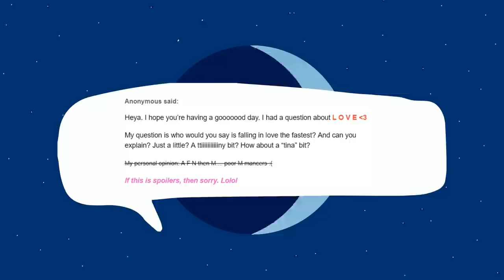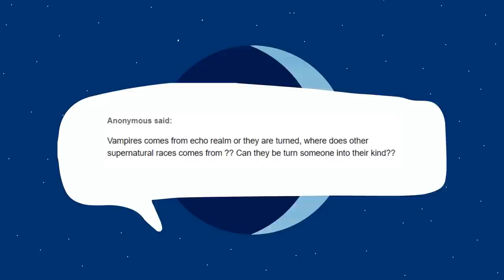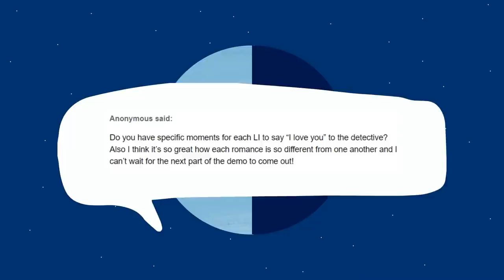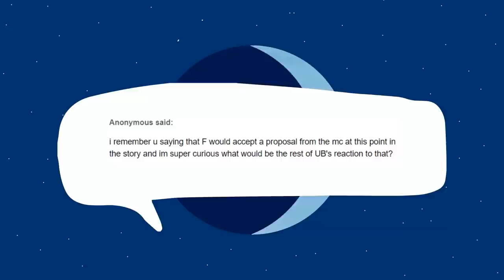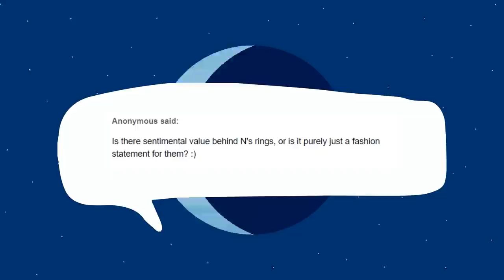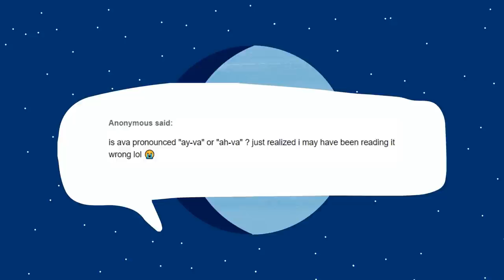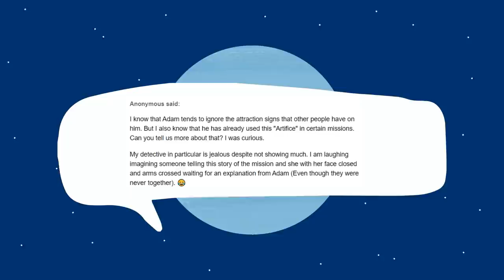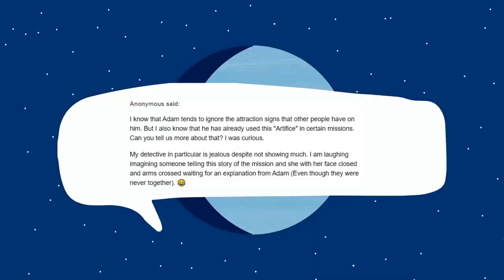The Wayhaven Chronicles - February 2021 Q&A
Hi everyone, Nai here - Mishka and I are back for the February edition of The Wayhaven Chronicles Q&As.

Again, the questions in this video have been taken from Mishka's Tumblr blog and include a SPOILER for Book 3!

I think we've managed to not-abbreviate anything this time but just in case, here's the list again:

A = Adam/Ava
N = Nate/Nat
F = Felix/Farah
M = Mason/Morgan
RO = Romance Option
LI = Love Interest
MC = Main Character
UB = Unit Bravo

If you want to submit any asks to be featured on YouTube, feel free to send them through to Mishka on Tumblr.

Really hope you all enjoy this next edition!

Thanks - Nai